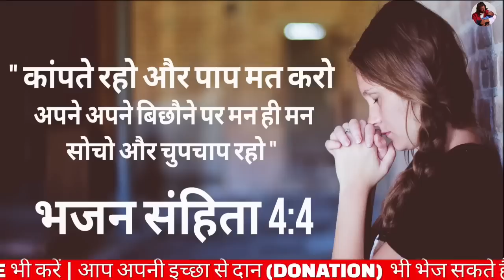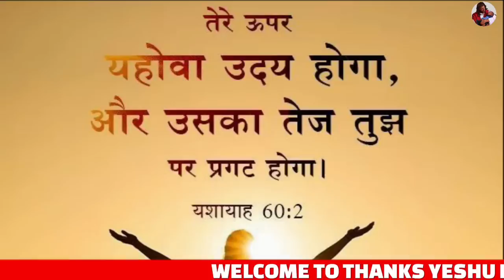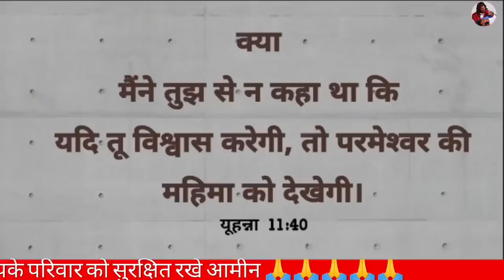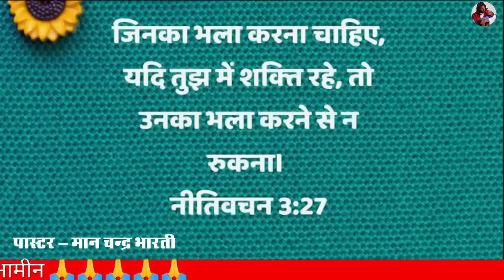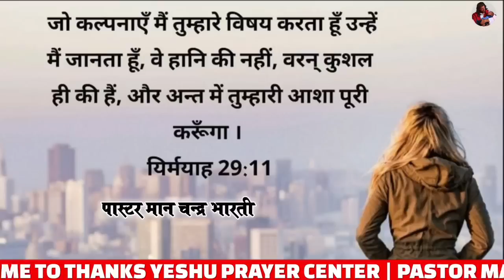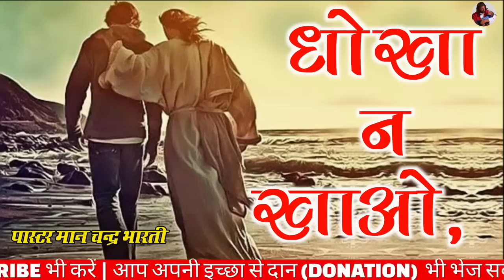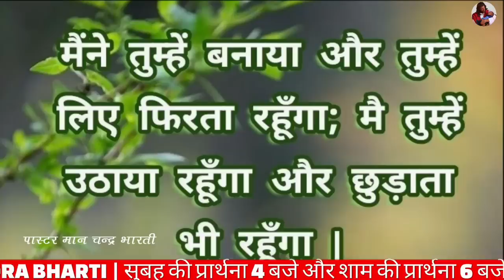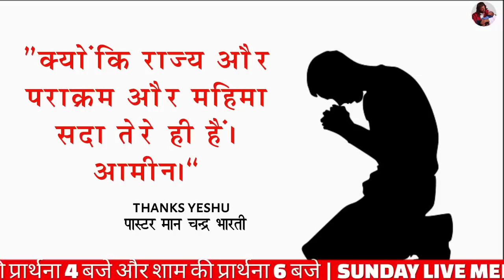MORNINIG PRAYER | चिंता छोडो सुख से जियो | PASTOR WITH MAN CHANDRA BHARTI